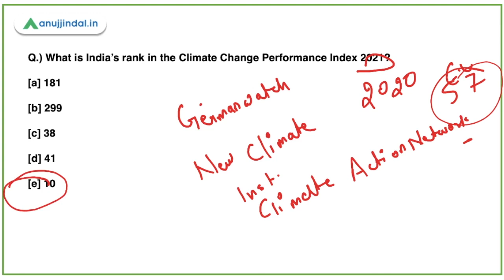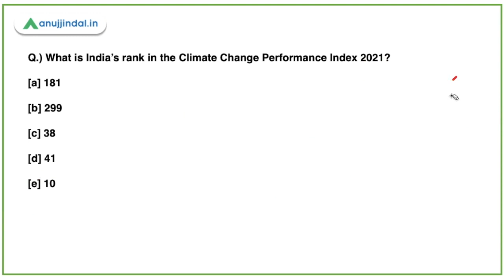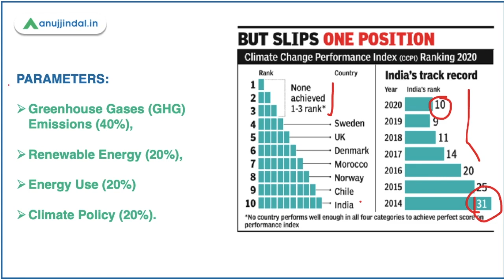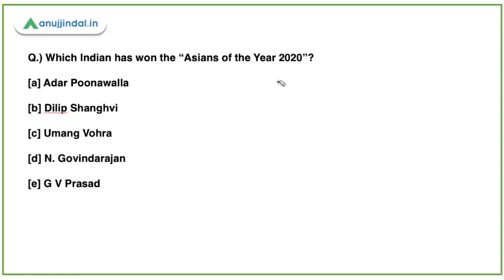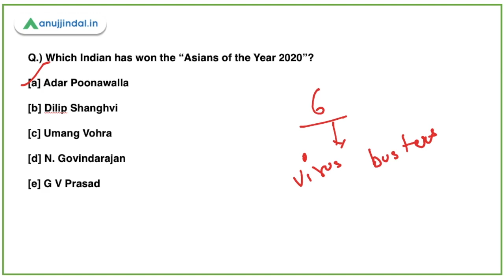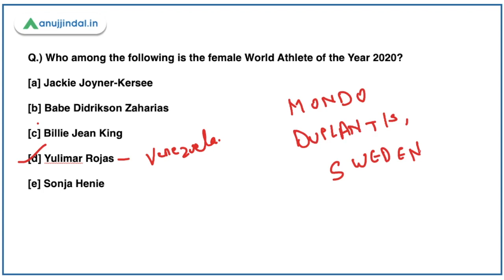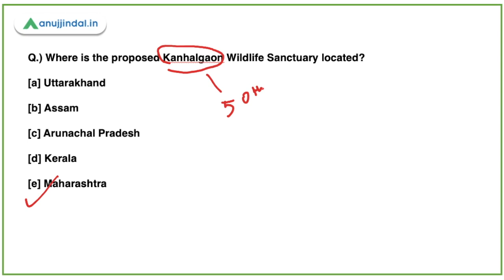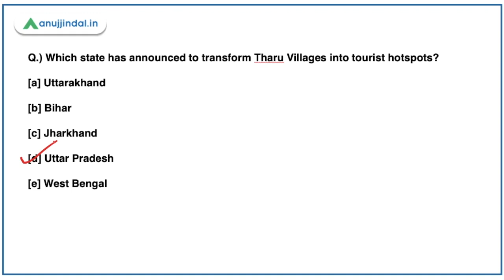RBI, SEBI & NABARD | Morning Tales | Daily Current Affairs | 09th December, 2020 - by Neha Gupta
In this video, I will be discussing about the Climate Change Performance Index 2021, India's first diversified REIT Mutual Fund, Asians of the Year 2020, World Athlete of the Year 2020, New Kanhalgaon Wildlife Sanctuary, and Tharu Villages.